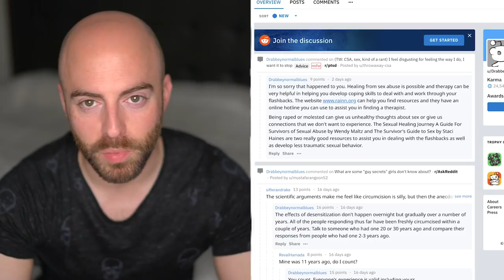Mysterious Cases of People Who REINCARNATED...